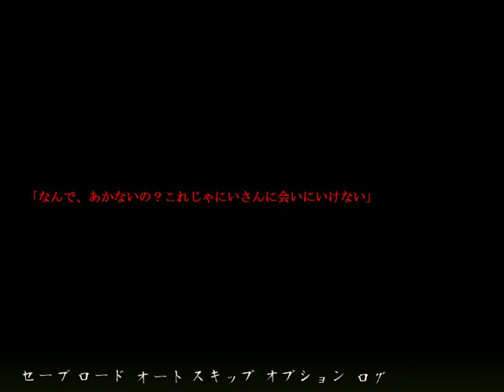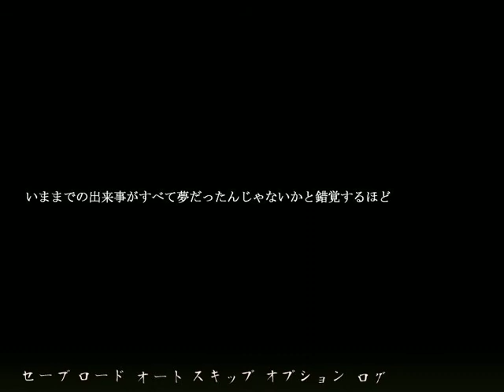[ＢＬホラー]吉備津の釜―男色雨月奇譚 ♯１３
井沢翔太は両親の蒸発後、高校を中退して働き、
 幼い弟の直磯をひとりで養っていた。

 やがて七年が過ぎ、直磯は高校生に成長するが、
 翔太は自分の失った青春を謳歌する弟に
 嫉妬心を抱くようになっていた。

 ある春の夜、翔太は仕事の帰りに元同級生の鞆瀬と出会う。
 どこか陰のある鞆瀬に惹かれ、翔太は鞆瀬との密会を繰り返す。
 そしてある事件を機に、翔太は鞆瀬と共に遠い場所へ逃げることを決意する。

 その決断が、自身を後悔と絶望に陥れることになるとも知らずに――